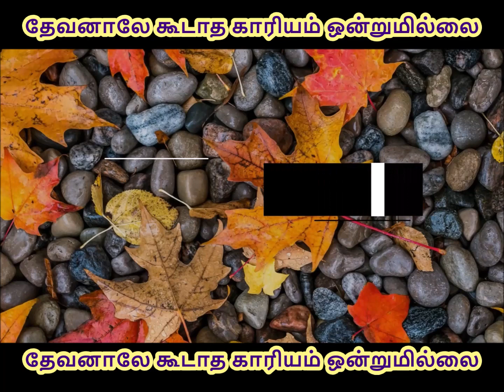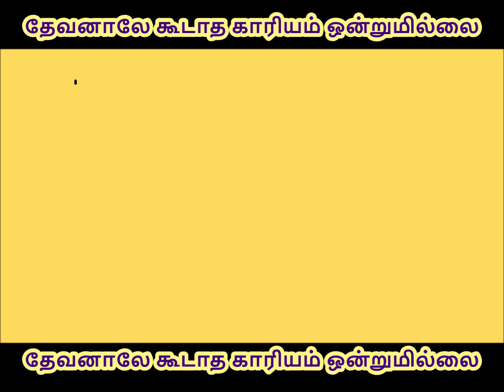தேவனாலே கூடாத காரியம் ஒன்றுமில்லை | REV.S.IMMANUEL ARPUTHARAJ | 23/03/2019 | TAMIL CHRISTIAN SERMON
PASTOR. IMMANUEL ARPUTHARAJ
76, M.G.R NAGAR
SIDCO POST
COIMBATORE- 641021